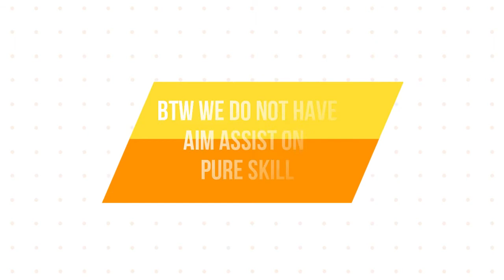Dropping Salty Springs 5 Times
Similar to LukeTheNotable's dropping however many times.